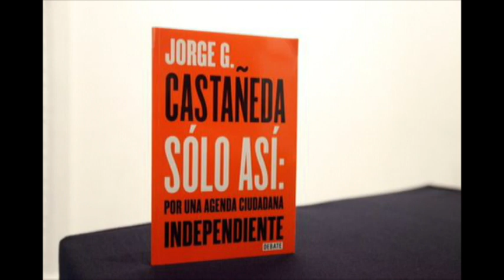Jorge Castañeda, Político y Politólogo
Jorge Castañeda, Político y Politólogo en Zona Franca